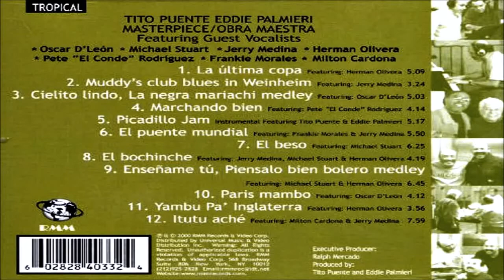La Ultima Copa - TITO PUENTE / EDDIE PALMIERI (CANTA HERMAN OLIVERA)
Toda la música o actuaciones relacionados son propiedad exclusiva de sus respectivos autores. No están en venta, ni tampoco implican desafío para titularidades. Están destinados estrictamente para el entretenimiento y sólo educativo.®